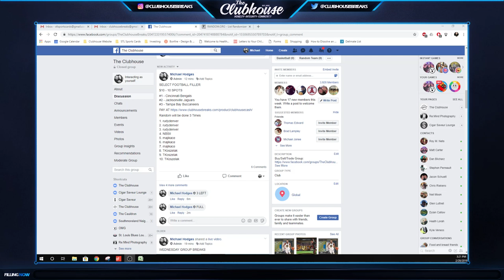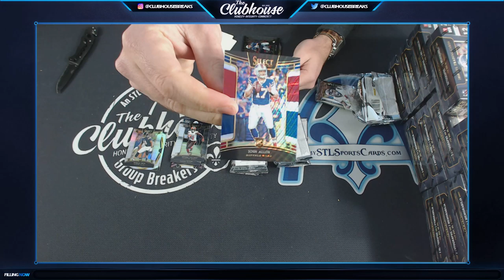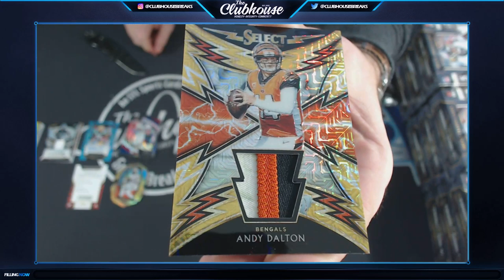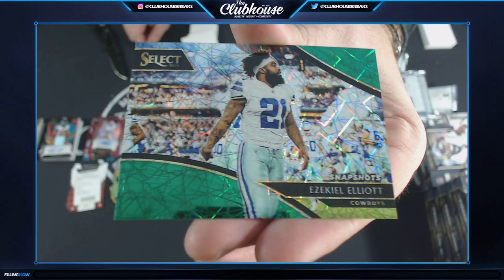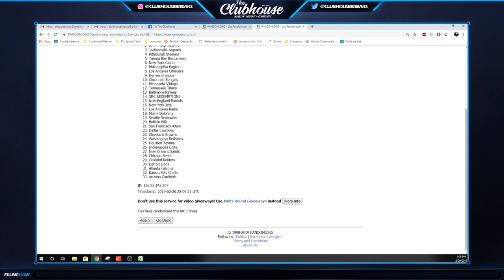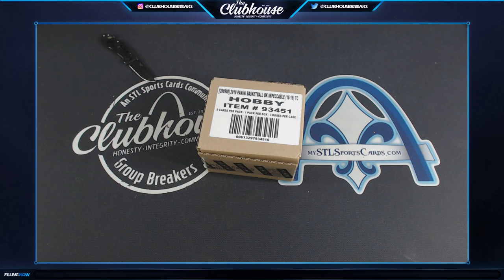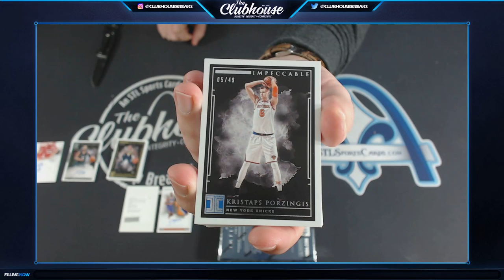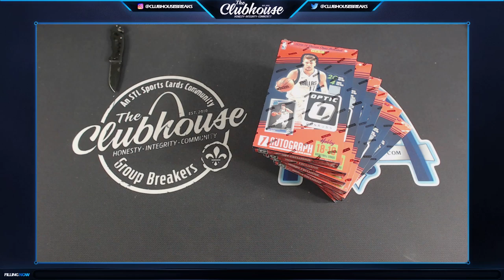The Clubhouse LIVE